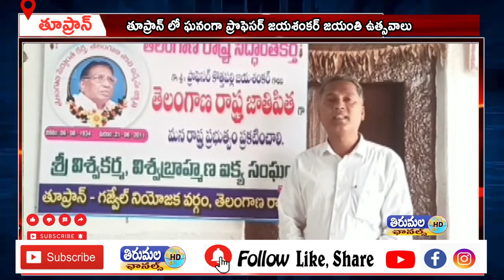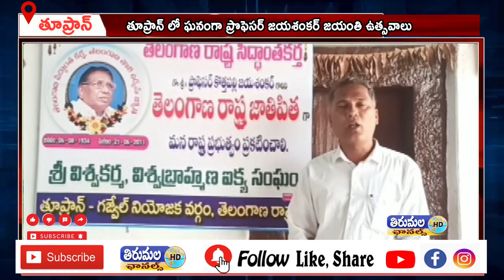తూప్రాన్ లో ఘనంగా ప్రొఫెసర్ జయశంకర్ జయంతి ఉత్సవాలు